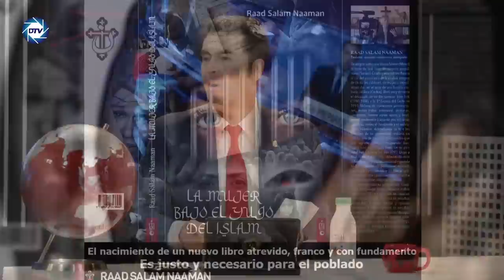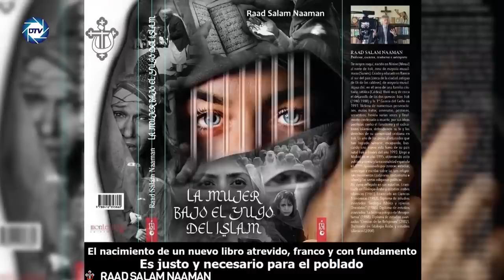RAAD SALAM nos desvela cómo el Islam somete a la mujer y a los homosexuales